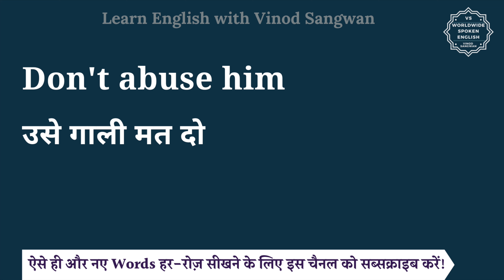Don't abuse him meaning in Hindi | English vocabulary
इस वीडियो में आप Don't abuse him का हिंदी में मतलब समझेंगे और साथ में Don't abuse him का pronunciation भी सीखेंगें यानि की आप Don't abuse him के अर्थ के साथ साथ ये भी सीखेंगें की Don't abuse him को कैसे बोले या Don't abuse him को बोलने का सही तरीका क्या है |

तो बस एक मिनट में सीखिए Don't abuse him को|
Let’s learn Hindi Meaning of Don't abuse him in detail.

Don't abuse him का हिंदी में अर्थ होता है
उसे गाली मत दो

Don't abuse him को इन उदाहरणों से और अच्छे से समझ सकते हैं